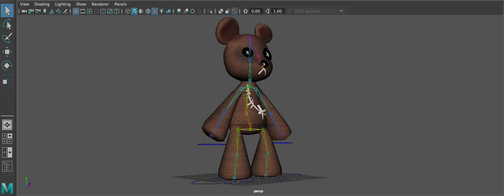Animated Teddy Bear for Oculus Rift "Mad Man's Mansion" Project III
-- Perspective View --
-- Autodesk Maya --